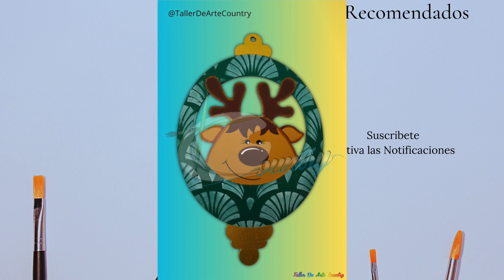Bolitas Navideñas en Country 2 - Curso Arte Country - Taller de Arte Country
🎨 Aprende a decorar estas lindas bolitas navideñas para decorar tu casa en esta temporada del año,

Bolitas Navideñas
Sellador Lijable
Lija 400
Pinceles Varios (Planos, Estarcido, Angular)
Pintura Acrilica de colores ( Rojo Navidad, Verde Navidad, Verde Limon, Verde Manzana, Rosado, trigo, Marron Peluche, Piel, Ocre, Turquesa, Azul Cielo, Vino tinto, Blanco, Negro, Beige)

Bogota - Colombia